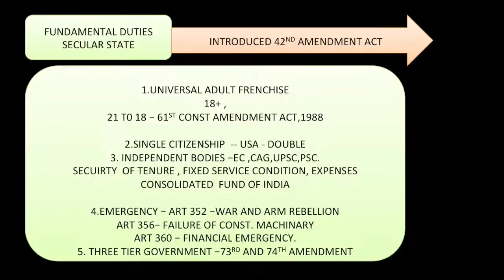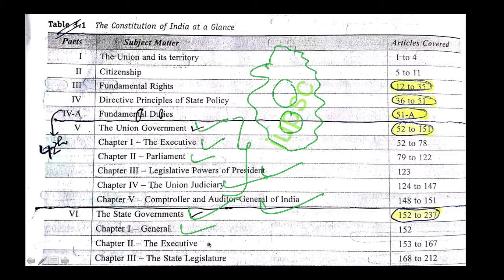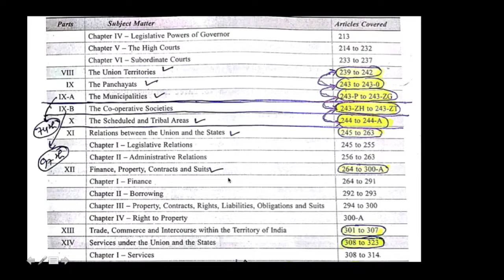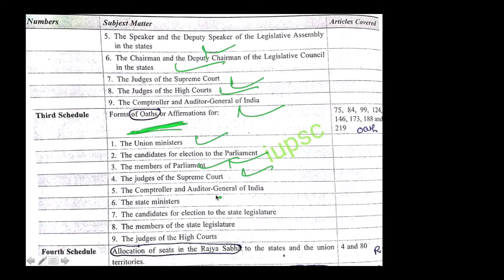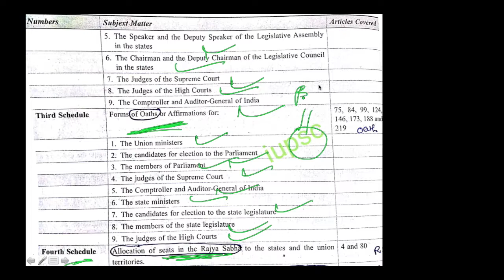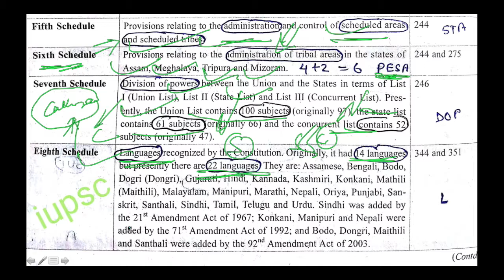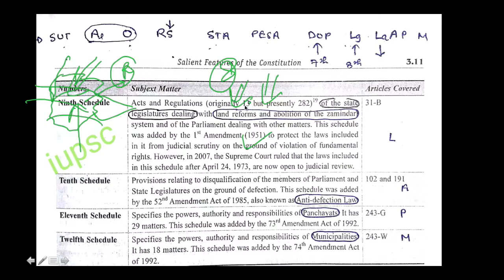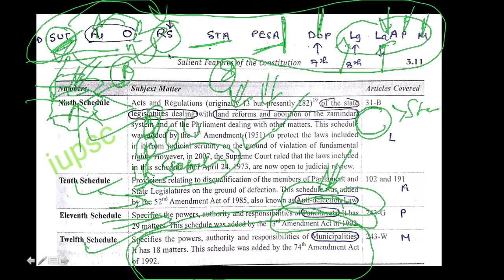INDIAN POLITY : ALL CONSTITUTIONAL SCHEDULE EXPLAINED IN HINDI | UPSC # IAS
LEARN IN A MINUTE OF INDIA CONSTITUTION SCHEDULE

POLITY (LAXAMIKANT )
ECONOMY ( SRIRAM IAS )
PREVIOUS YEAR PRELIMS PAPER ( DISHA BEST BOOK)
ECOLOGY ( SANKAR IAS )
GEOGRAPHY ( G.C LEONG )
SPECTRUM FOR HISTORY
INDIA SINCE INDEPENDENCE ( BIPAN CHANDRA )
INDIA STRUGGLE FOR INDEPNDENCE( BIPAN CHANDRA )
ART AND CULTURE ( NITIN SINGHANIA)
ATLAS ( ORIENT BLACK SWAN )
WORLD HISTORY
ETHICS ( LEXICON)
INTERNAL SECUIRTY
WORD POWER MADE EASY
e-kindle for reading

TABLE LAMP
STUDY WATCH
mi band 4( for fitness)
STUDY BENCH
EAR PHONE

HEADPHONE (BOYA)